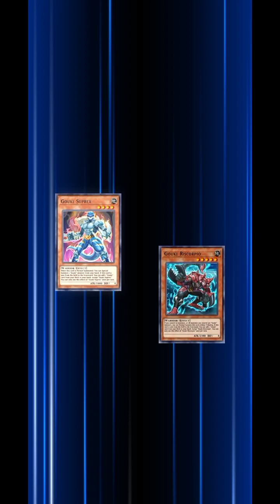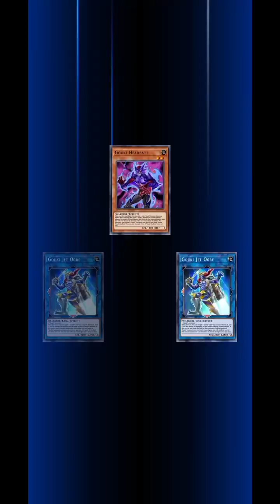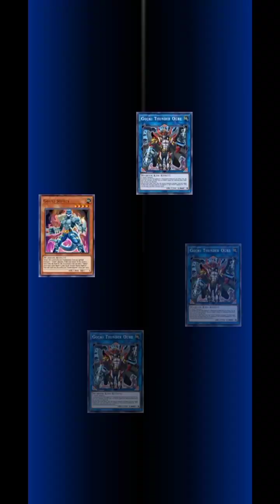Yugioh Duel Links- KC Cup Day 1# Alito meets The Gore in KC?